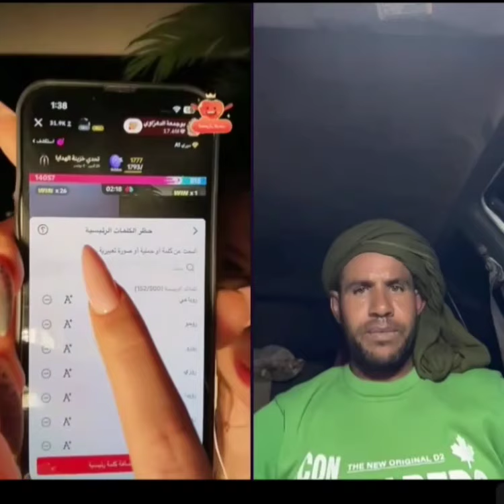🔝 **عائلة بوجمعة الدهزاوي: شرارة من الضحك والتحفيز!** 🔝كوميديا_جزائرية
Boudjemaa Dahzawi family is known for its engaging and entertaining content on YouTube and TikTok. Boudjama Dehzawi, the head of the family, is a motivational speaker and content creator who shares inspiring and motivational tips aimed at improving daily life and achieving success in various fields. The family creates a variety of content, including challenges, pranks and family moments, which have garnered a large following.

Boudjemaa Dahzawi's motivational content focuses on personal growth, social media marketing, and practical guidance on making money through platforms like Snapchat and TikTok. Family videos often include humorous and warm moments, making them relevant and enjoyable to their audience.

If you are interested in their content, you can check out their YouTube and TikTok channel for more videos and updates!
"بوجمعة الدهزاوي مباشر | مغامرات وضحك في أول بث حي!"
"بوجمعة الدهزاوي مباشر لأول مرة | مغامرات وضحك لا يُفوَّت!"
"بوجمعة الدهزاوي في مغامراته الأولى | أول بث مباشر مليء بالضحك!"
"بوجمعة الدهزاوي في أول بث مباشر | مغامرات وضحك بلا حدود!"
"أول بث مباشر لبوجمعة الدهزاوي | مغامرات وضحك ممتع!"
"مغامرات بوجمعة الدهراوي: لحظات لا تُنسى"
"بوجمعة الدهزاوي | أول بث مباشر مليء بالمغامرات والضحك!"
"استمتعوا مع بوجمعة الدهزاوي في أول بث مباشر | مغامرات وضحك!"
"مغامرات وضحك بوجمعة الدهزاوي | أول بث مباشر حصري!"
"بوجمعة الدهزاوي يبث لأول مرة | مغامرات وضحك بلا توقف!"
"بوجمعة الدهزاوي مباشر | أول بث حي: مغامرات وضحك لا يُفوَّت!"
"بوجمعة الدهزاوي | أول بث مباشر مليء بالضحك والمغامرات!"
"انضموا لمغامرات وضحك بوجمعة الدهزاوي | أول بث مباشر حصري!"
"تجربة لا تُنسى مع بوجمعة الدهزاوي | أول بث مباشر مشوق!"
"بوجمعة الدهزاوي يبث مباشر لأول مرة | مغامرات وضحك بلا توقف!"
"بوجمعة الدهزاوي | مغامرات وضحك حصري في أول بث مباشر!"
"بوجمعة الدهزاوي | أول بث مباشر: مغامرات وضحك لا يُفوَّت!"
بوجمعة الدهراوي اول مباشر، اكتشف الجديد وانضم إلينا اليوم!
حمزة الشلفي اول لايف مباشر، اكتشف الجديد وانضم إلينا اليوم!
"كيف يبتكر بوجمعة الدهراوي محتواه الكوميدي؟"
"أفضل تحديات بوجمعة الدهراوي: الضحك بلا حدود"
"أسرار بوجمعة الدهراوي خلف الكواليس: ماذا يفعل قبل التصوير؟"
"بوجمعة الدهراوي في تحدي الطهي: الطهاة الهواة مقابل المحترفين"
"الأوقات التي جعل فيها بوجمعة الدهراوي جمهور الإنترنت يضحك بدموع"
"تجارب بوجمعة الدهراوي في السفر: عندما يلتقي الكوميديا بالثقافة"
"بوجمعة الدهراوي يكشف أسرار الكواليس: ماذا يحدث وراء الكاميرا؟"
"رحلة مع بوجمعة الدهراوي: مغامرات كوميدية حول العالم"
"تحديات بوجمعة الدهراوي التي حققت الملايين: ما السر وراءها؟"
"أجمل لحظات بوجمعة الدهراوي: الضحك بلا حدود"
"رحلة بوجمعة الدهراوي الكوميدية: من الفكرة إلى الفيديو"
"كيف يستعد بوجمعة الدهراوي لتصوير مقاطعه الكوميدية؟"
"بوجمعة الدهراوي في مواقف محرجة: شاهد ردود أفعاله الطريفة!"
"تحدي الضحك مع بوجمعة الدهراوي: هل يمكنك الصمود؟"
"تحديات بوجمعة الدهراوي: هل ستتجرأ على تجربتها؟"
"مغامرات بوجمعة الدهراوي: التحدي الأكبر حتى الآن!"
"بوجمعة الدهراوي يتحدى المستحيل: هل ستنضم؟"
"تحدي بوجمعة الدهراوي الجديد: هل يمكنك كسر الرقم القياسي؟"
"التحدي الذي فاجأ الجميع: بوجمعة الدهراوي في مواجهة المستحيل"
"بوجمعة الدهراوي يطلق تحدي السنة: هل تستطيع التغلب عليه؟"
"أطرف تحديات بوجمعة الدهراوي التي يجب أن تجربها الآن!"
"بوجمعة الدهراوي في تحدي جديد: من يضحك أولاً يخسر!"
"تحديات بوجمعة الدهراوي: قصص نجاح وفشل وأوقات مضحكة!"
"بوجمعة الدهراوي يتحدى الإنترنت: شاهدو المفاجآت والضحكات"
"أجرأ تحديات بوجمعة الدهراوي: من سيقبل التحدي؟"
"تحدي الـ24 ساعة: بوجمعة الدهراوي في مغامرة لا تُنسى"
"أطرف تحدي لعام 2024: بوجمعة الدهراوي يبتكر لعبة جديدة"
"بوجمعة الدهراوي يواجه الخوف: شاهدوا ردود أفعاله الطريفة"
"رحلة التحديات مع بوجمعة الدهراوي: كل لحظة ضحك وفكاهة"
"تحدي الأصدقاء مع بوجمعة الدهراوي: من سيربح؟"
"بوجمعة الدهراوي يجرب شيئاً جديداً: ماذا سيكون؟"
"التحديات العائلية لبوجمعة الدهراوي:اجتمعوا وشاهدوا المرح"
"تحدي بوجمعة الدهراوي الأسطوري: لا أحد يمكنه المقاومة!"
"تحدي الضحك مع بوجمعة الدهراوي: هل يمكنك التحكم في ضحكتك؟"
"مفاجأة بوجمعة الدهراوي: ماذا حدث خلف الكواليس؟"
"الألعاب والتحديات: قصة بوجمعة دهزاوي"
"بوجمعة دهزاوي والمغامرات اللامعة"
"بوجمعة دهزاوي: الألعاب والمغامرات"
"بوجمعة دهزاوي: قصة الألعاب والتحديات"
"أفضل لحظات بوجمعة الدهراوي المضحكة لعام 2024"
"تحديات بوجمعة الدهراوي: الضحك مضمون!"
"رحلة مع بوجمعة الدهراوي: كوميديا وأجواء ممتعة"